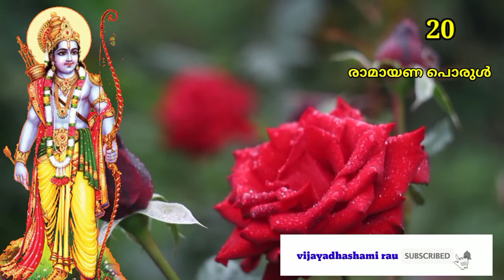ശൂർപ്പണഘയെ ശ്രീരാമൻ പ്രകോപിപ്പിച്ചതാണ് സീതാപഹരണത്തിന് കാരണമെന്ന് നിങ്ങൾ കരുതുന്നെങ്കിൽ വീഡിയോ കാണുക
രാമായണ തത്വങ്ങൾ സരളമായി ഈ വീഡിയോകളിൽ നമുക്ക് മനസ്സിലാക്കാം ...